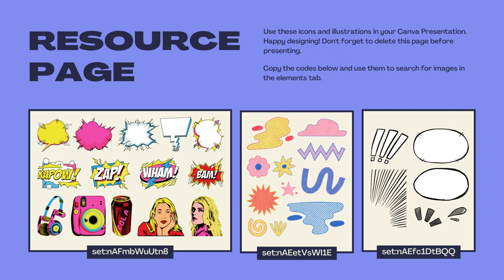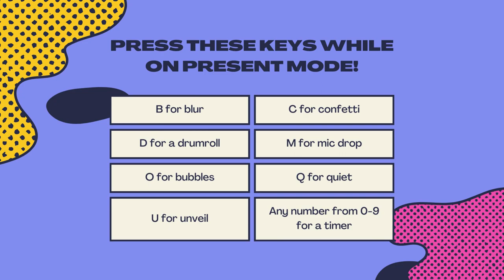Contoh Desain Slide Presentasi Powerpoint Company Profile Perusahaan, ppt Iklan Printing Time!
Jasa Edit Video Promosi Contoh Desain Slide Presentasi Powerpoint Company Profile Perusahaan, ppt Iklan Printing Time! Atau

Daftar Isi
00:00 - Intro Pptpixel
00:18 - Contoh Iklan Profesional